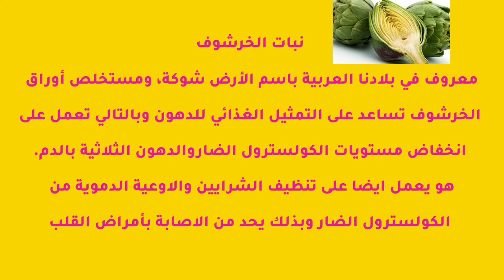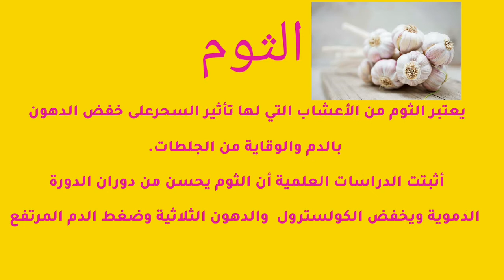اهم الاعشاب مستخدمة لعلاج ارتفاع الكولسترول الضار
القضاء على الكولسترول في دم وعلاج الكولسترول بالاعشاب